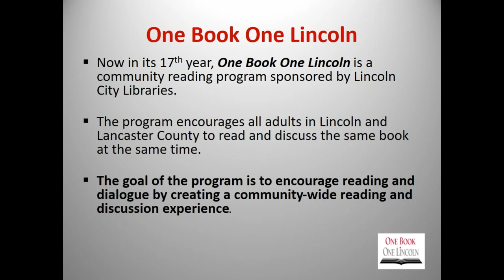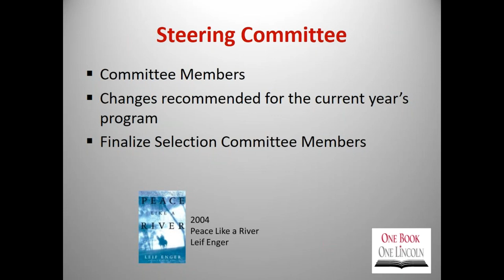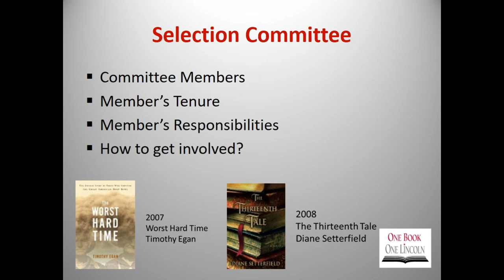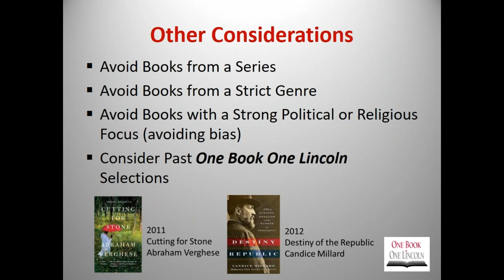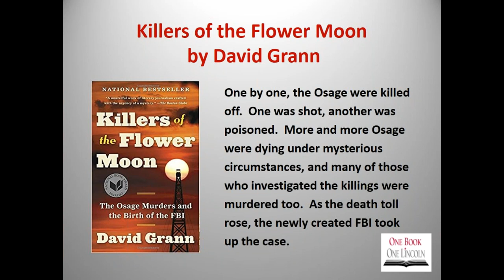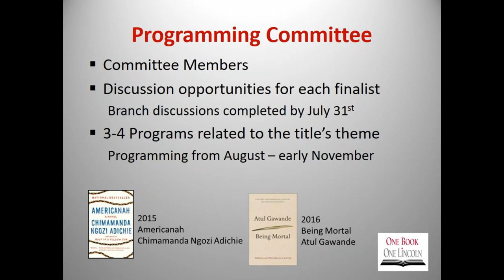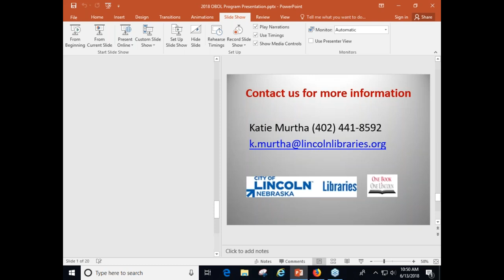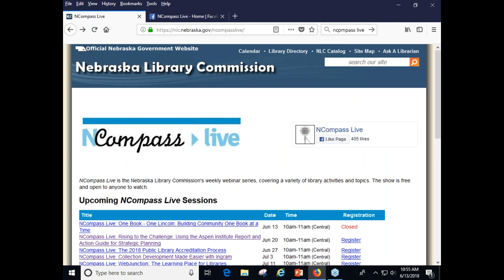NCompass Live: One Book - One Lincoln: Building Community One Book at a Time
Katie Murtha, Bennett Martin Public Library Librarian and coordinator for the One Book - One Lincoln Community Reading Program, will provide background information on One Book - One Lincoln that had its inaugural year in 2002 and has been a highlight activity of Lincoln City Libraries and the City of Lincoln each year since then. Katie will touch on various past years’ books, programs, and discussion opportunities and how the program has undergone continual changes to better incorporate community participation, input, and feedback.

Lincoln is currently in the process of choosing the 2018 One Book - One Lincoln title. Three finalists were announced by the Selection Committee on May 28th: Beartown, Killers of the Flower Moon, and Little Fires Everywhere. The title will be determined by a community vote with voting taking place through July 31. The winning title will be announced in September. Check the One Book – One Lincoln website often for the latest announcements.